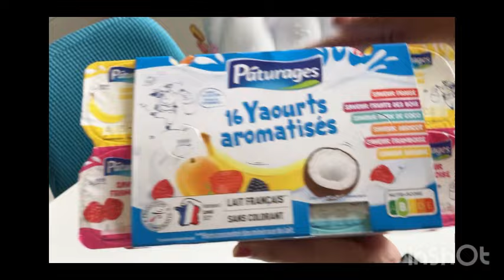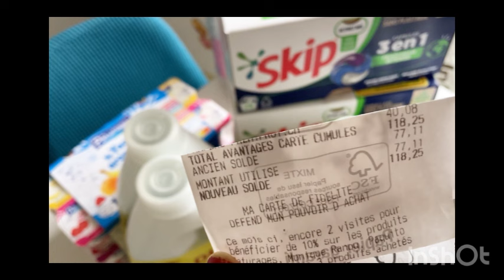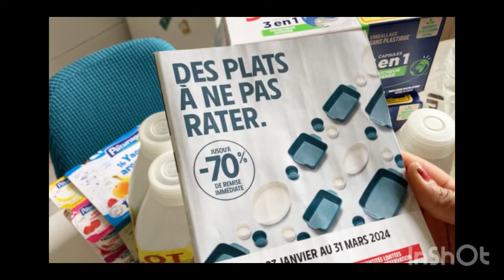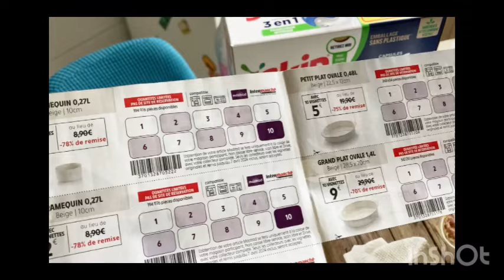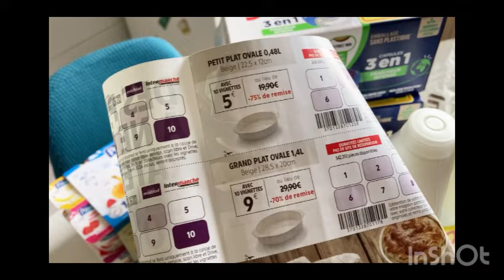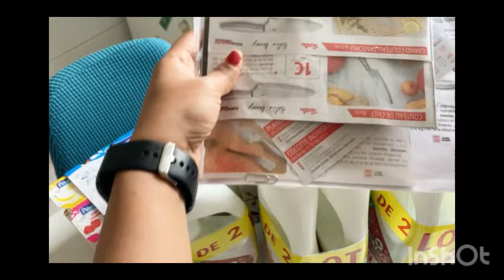STOCK!!! Je continue de profiter des megas promotions avant leur arrêt…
Coucou!

Si tu le veux rejoins mon quotidien en t abonnant à ma chaine (ça m aide à grandir!) voici le lien :

Ma routine financière : mon fonctionnement du quotidien à l année ! Budget enveloppes virtuelles

Musicien: @ikson